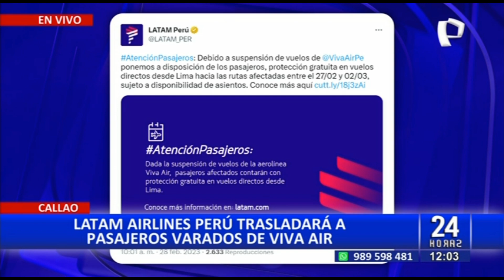Viva Air: MTC iniciará proceso administrativo contra aerolínea por incumplimiento de servicios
Varios pasajeros quedaron varados luego del repentino anuncio de Viva Air y la suspensión temporal de sus servicios, pero tras la comunicación de LATAM en donde informa la protección gratuita para los pasajeros afectados, varios usuarios han encontrado una solución para poder viajar.

La solución momentánea de LATAM ha sido otorgar asientos disponibles en sus vuelos para aquellos pasajeros que tengan como fecha de vuelo entre el lunes 27 de febrero y el jueves 02 de marzo de 2023, y hayan adquirido sus boletos antes del día lunes 27 de febrero de este año.

Por otro lado, se pudo constatar que en los centros de control y atención no hay personal de Viva Air, lo cual disgustó a los pasajeros, pero tras la información que deben acudir a los counters de LATAM el malestar ha disminuido y hasta ahora la situación se encuentra más en calma.

COMUNICADO DEL MTC Y LATAM

La empresa LATAM informó en un comunicado que, tras la suspensión de vuelos de Viva Air, pusieron a disposición de los pasajeros afectados la protección gratuita en vuelos directos desde Lima.

En tanto, el Ministerio de Transportes y Comunicaciones (MTC) indicó que, ante la suspensión temporal de actividades de Viva Air, el MTC iniciará un proceso administrativo por el incumplimiento del servicio de coberturas de sus rutas desde y hacia nuestro territorio.